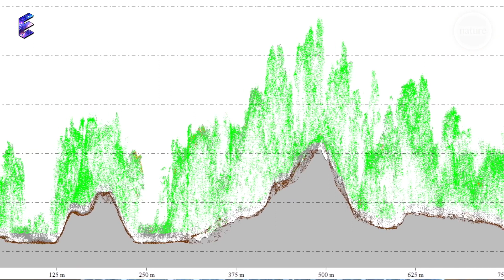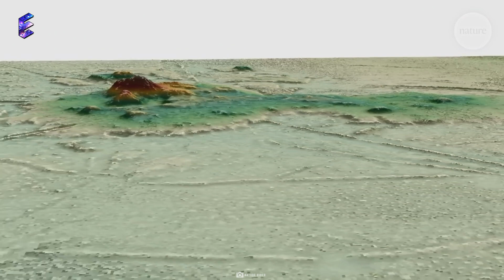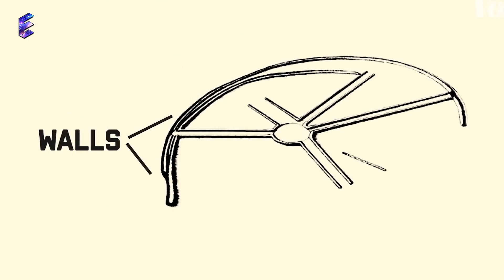Shocking Revelation: Scientists Discover Lost Amazon Civilization of Pyramids!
In a groundbreaking discovery, scientists have uncovered evidence of a lost civilization in the Amazon that built pyramids! This shocking revelation is shedding new light on the history of the region and changing what we know about ancient cultures. Watch this video to learn more about this incredible find.

The Lost City of the Amazon, also known as El Dorado, is a legendary realm steeped in myth and wonder. Said to be hidden within the impenetrable depths of the Amazon rainforest,  this fabled city has captured the imaginations of adventurers and treasure hunters for centuries.